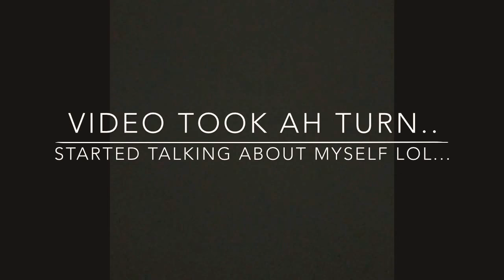MEET THE BAM FAM|VLOG|| CRYBABY BAM